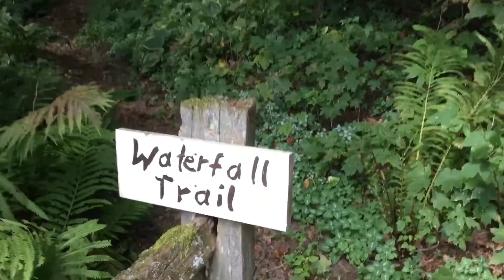Navigating your storms in life [The Bible series - Video #2]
The Bible holds value in my eyes; not necessarily as the inerrant word of God or as a tool of manipulation and control by men, but as a work that can yield positive results when I apply it’s hints and principles in my life. This post is my share of how Acts 27 has helped me, so I am sharing my thoughts, in a take it or leave it fashion. Acts 27 happens to be one of my top ten accounts in the Bible as a means of self improvement and personal development. Did it actually happen? Is it fiction? That is not my point to this. I find the story inspiring and it literally saved my life.